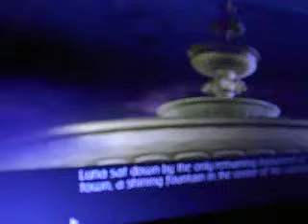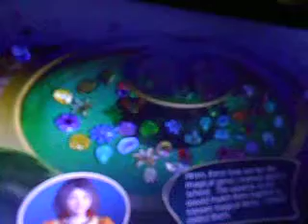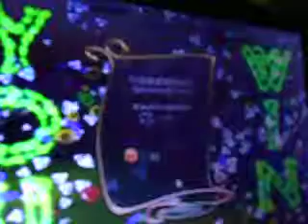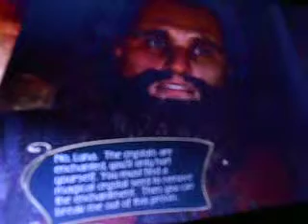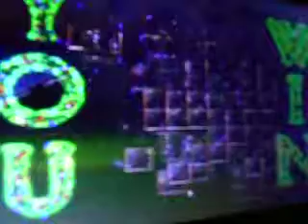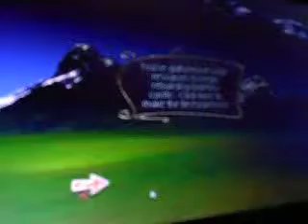Techniques for Playing a RPG Role Playing Game ]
This is a basic course in RPG playing.
Are you having difficulty playing jewel Match 3? Remember the old saying "If at first you don't succeed try, try again"? Well, in playing a video game the old saying is "If at first you don't succeed ...cheat.".
Stay in certain areas in Jewel Match 3 and gain up to $2,000. After finishing the level, go to "Shopping". Go to the "Gambling Box" and open it. For $1,200, I was able of accruing 6 lives= Ca...ching $18,000; as well as; Ca..ching  $10,000 to $15,000. Keep opening the box. It may have 5-6 "You did not win anything" messages; but, It will give you lives, Jars and cash..